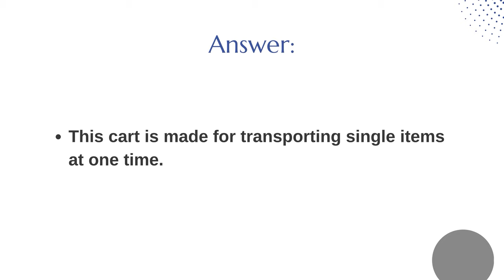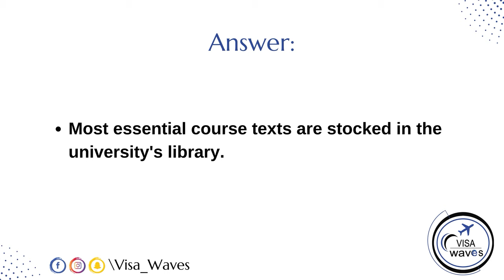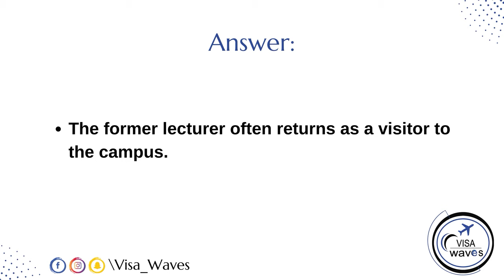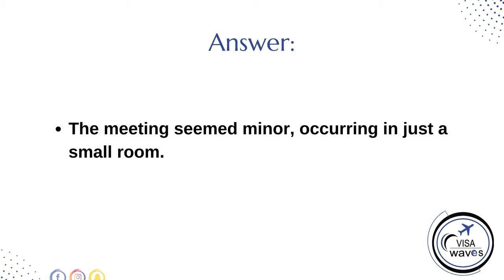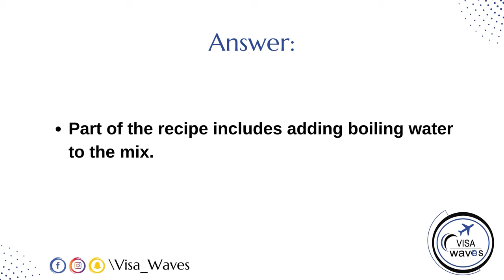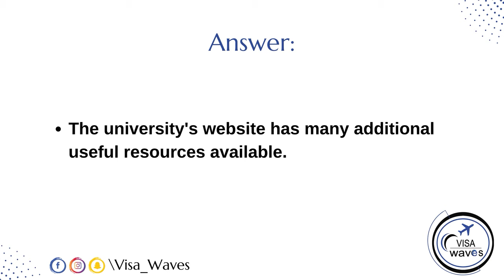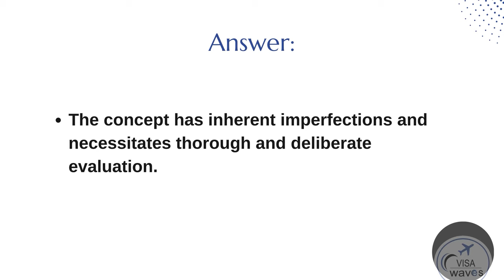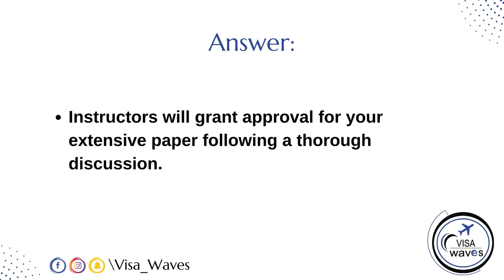PTE Write From Dictation - September 2024- Most Repeated